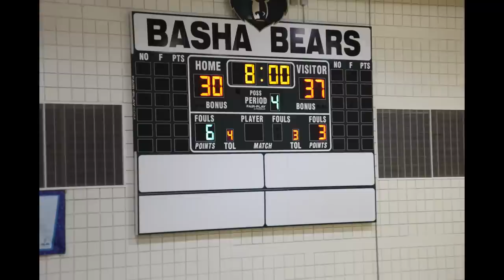Pinnacle vs Winward Nike TOC 2012 *edit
Pinnacle high school goes down to #2 Winward 52-46 at the 2012 Nike TOC, division G. 6 players on the floor represent 4 Nike summer teams, Jordin Canada, Courtney Jaco & Kristen Simon-Cal Sparks, Jasmine Hotchkins-Cal Swish, Britta Nordstrom-Team Taurasi, Sydney Wiese-GSB